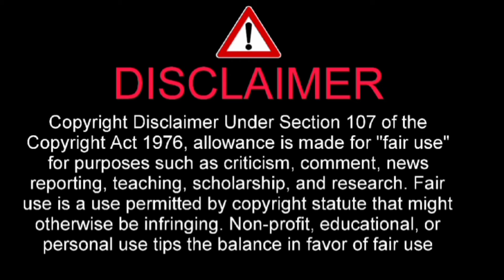藤岡康太騎手の葬儀で武豊「追悼の言葉を述べるのは、とてもつらく残念でなりません」あふれる涙をこらえきれず 2024 年 4 月 15 日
I have told about 藤岡康太騎手の葬儀で武豊「追悼の言葉を述べるのは、とてもつらく残念でなりません」あふれる涙をこらえきれず
2024 年 4 月 15 日

岡康太騎手の葬儀が行われた栗東トレセン

　落馬事故によって10日に35歳で亡くなった藤岡康太騎手の葬儀が15日、滋賀県・栗東トレーニングセンターの厚生会館本館で行われた。誰からも愛された康太騎手の人望の厚さを表すように、1000人以上の競馬関係者が集まった。
　日本騎手クラブ会長の武豊騎手は、あふれる涙をこらえきれず、「今日ここで私が、藤岡康太くんに、追悼の言葉を述べるのは、とてもつらく残念でなりません。遺影を前に胸が締め付けられる思いです」と声を詰まらせると、同期代表の浜中俊騎手も「本当に会えて良かった。康太が同期で良かった。仲良くしてくれてありがとう。康太は23期の中で宝物です。本当にお疲れさま」と号泣しながら弔辞を述べた。
　式の最後に、喪主のあいさつをした父の藤岡健一調教師は「康太が大好きだった馬、康太が大好きだった競馬。生まれ変わっても騎手になりたいと言った康太が、大好きだった競馬を、みんなで愛して応援していただきたい」と涙ながらにファンへと呼びかけていた。